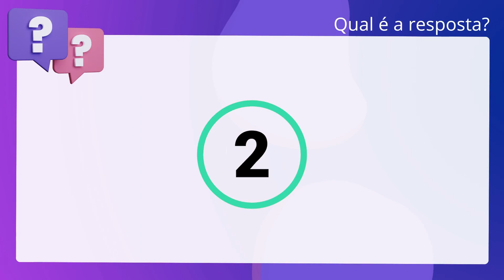QScon Direito: [Art. 206, § 3º, CC] CONSULPLAN 2019 - Notário / Registrador - Remoção (TJ-MG)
Art. 206, § 3º, CC | CONSULPLAN 2019 | Notário / Registrador Remoção | (TJMG)

Considerando os prazos prescricionais previstos no Código Civil, é correto afirmar que prescreve em um ano a pretensão para haver juros, dividendos ou quaisquer prestações acessórias, pagáveis, em períodos não maiores de um ano, com capitalização ou sem ela.

Gabarito: Falso